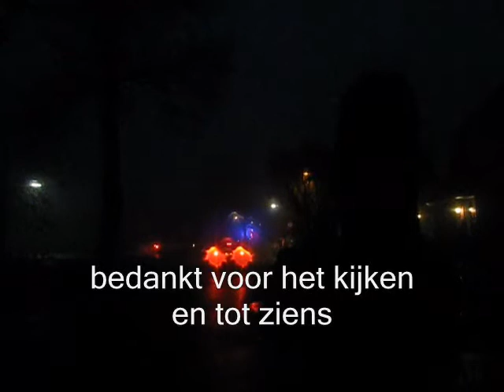woningbrand pekelderstraat 2 stadskanaal 25 2 2011